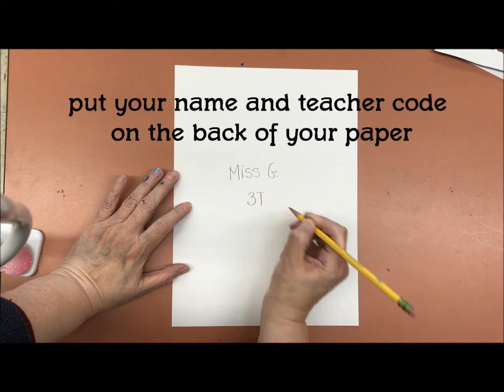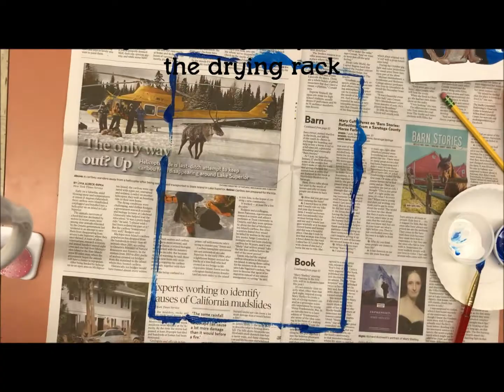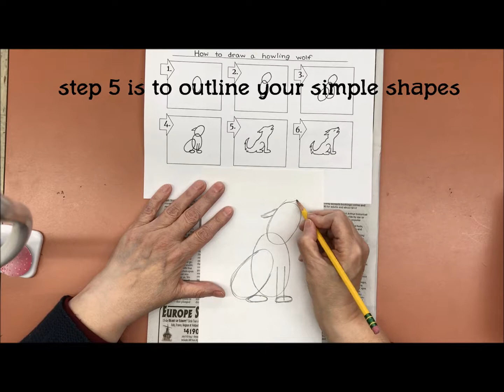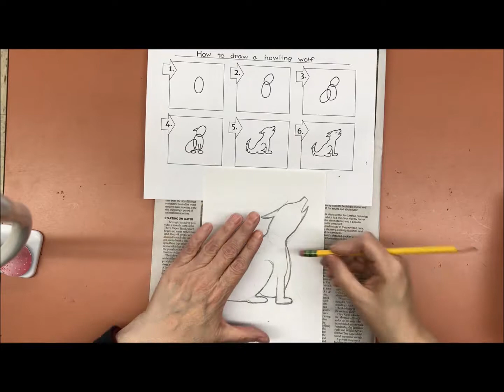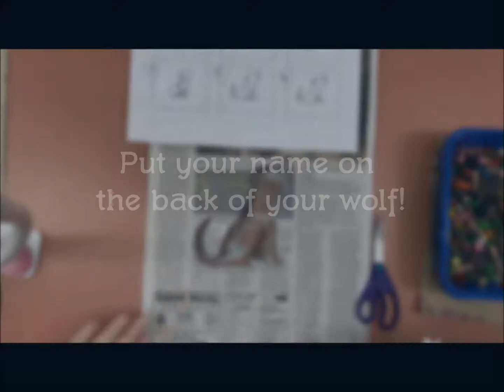wolf in the winter woods